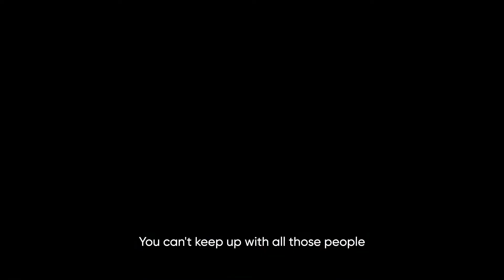Unlimit Your Life - The Unlimited: Sanele Xaba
UNAUTHORISED TO BE A SHEEP

They always say it can’t be done, until someone does it. Sanele is that someone. Despite not fitting the conventional profile of a model, Sanele hasn’t let that stop him from inspiring others and achieving everything in his path. Establishing himself as one of SA’s foremost and most recognisable faces in the industry, Sanele is unlike anyone else – unapologetically himself and unchanged by the words of the naysayers.